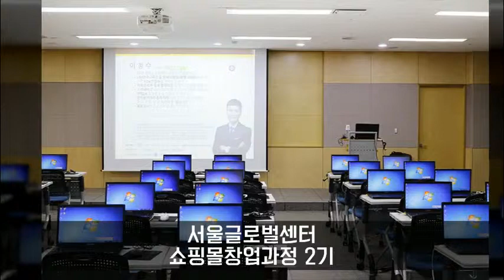한국교육진흥평생교육원 이정수강사 서울글로벌센터 쇼핑몰창업과정 2기